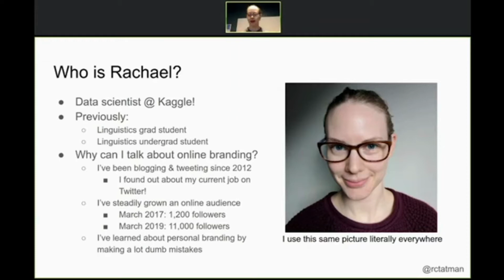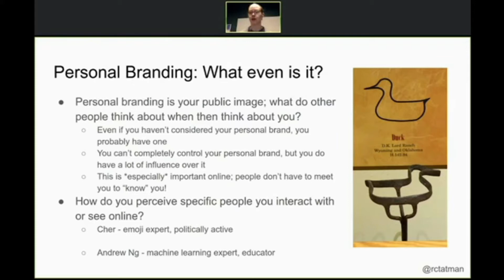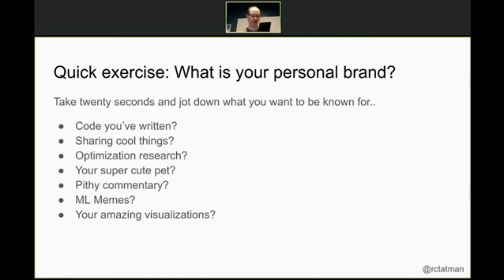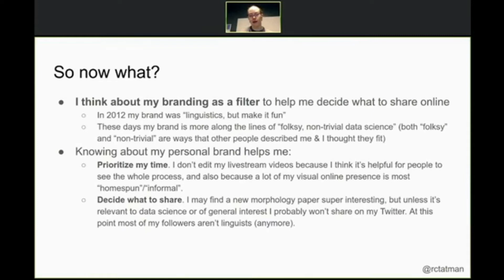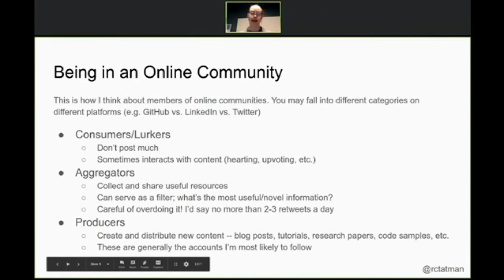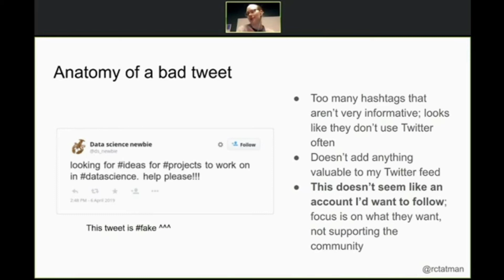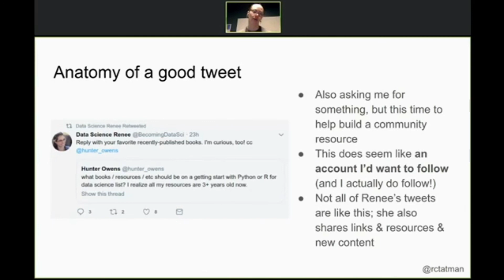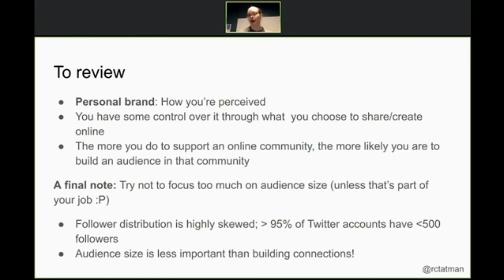Social Media & Personal Branding For Data Scientists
In this video, Rachael shares her advice for data scientists who want to use social media to build thier personal brand, including:

- Deciding what sort of things to post
- General types of social media users
- Why you don't need a lot of followers